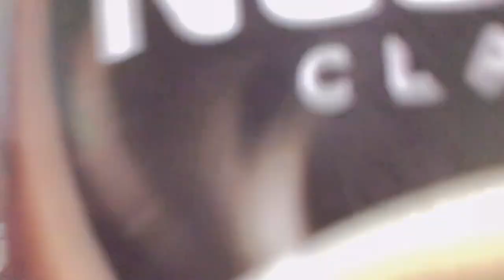Instagram Followers Control My Life For a Day Challenge | Hanna Layague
Hanna Diaries Ep. 8: 2 Hour ride to get my nephew on a Weekends

FAIR-USE COPYRIGHT DISCLAIMER Copyright disclaimer under section 107 of the Copyright Act 1976, allowance is made for “fair use” for purposes such as criticism, comment, news reporting, teaching, scholarship, education and research.

♥️ABOUT ME ♥️
Hannanel Lane Hagnaya Layague
20 years old
June 20,2001 (birth date)
Filipino (nationality)

Doctor of Dental Medicine [DDM](course I’m taking)
📍SouthWestern University PHINMA